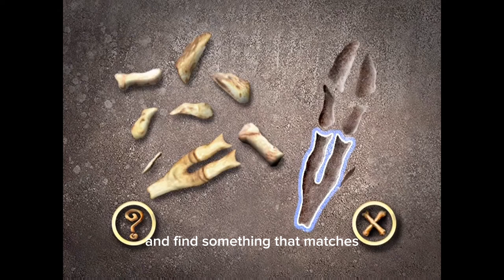Brother Bear: Bone Puzzle DVD Gameplay in English